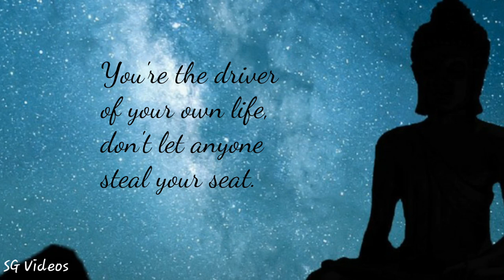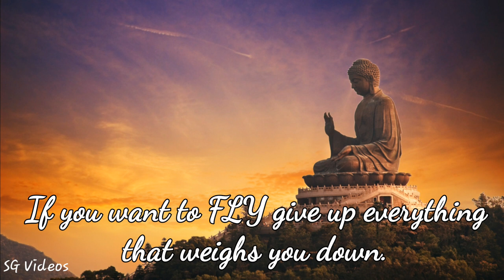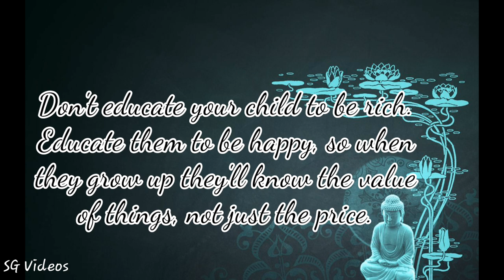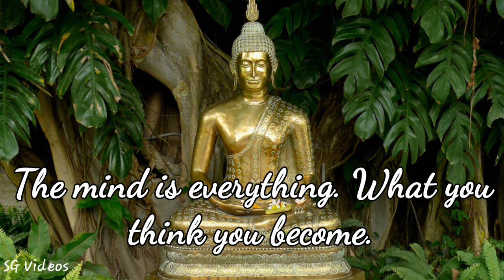Buddha Quotes|Meaningful Quotes|Peace.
Here I present today to all the viewers some beautiful and meaningful quotes by Siddhartha Gautama, who was later known as Gautam Buddha.